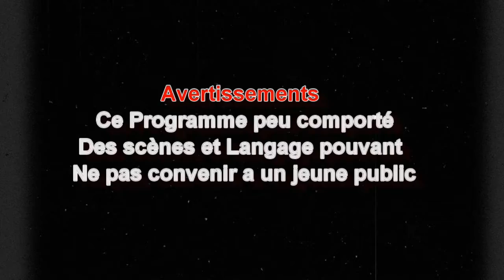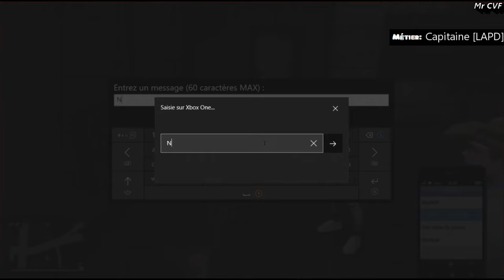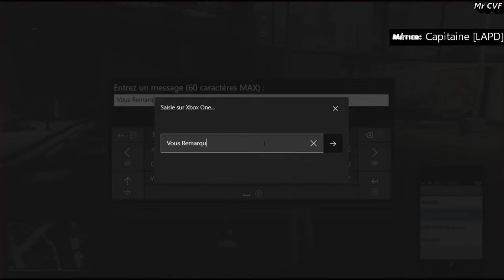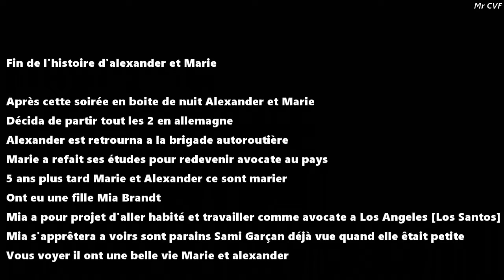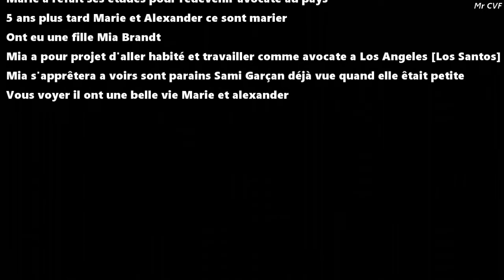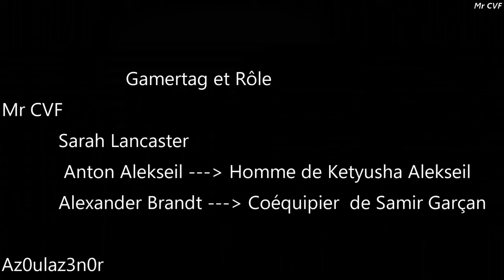GTA5RP ALEXANDER BRANDT // AVANT LEURS DÉPART [FIN L'HISTOIRE A LA FIN]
BARRE D'INFORMATION

Bonjours a tous les amis aujourd'hui

SITE ROLE PLAY MAJ 0.16
Pour faire un don
Partenariat instant gaming
Compte Facebook pour Recrutement Rôle play GTA5RP